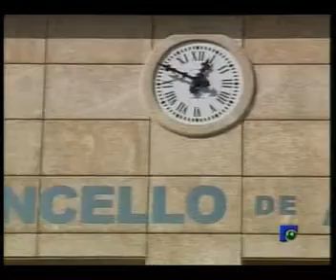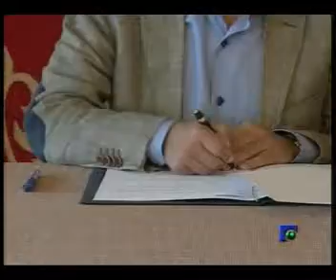INFORMATIVO 19 07 2012 PARTE 1